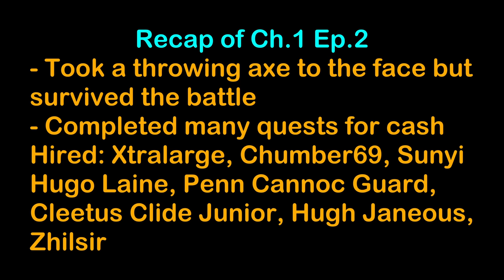Chad Dejavu - Robert Guiscard Bannerlord Modded Campaign 1-3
Robert Guiscard was a Norman adventurer who conquered all of southern Italy and the island of Sicily.  But before that, he was a hard-working mercenary.  In this Bannerlord campaign, we'll follow in the footsteps of Robert Guiscard by playing as a mercenary and using only mercenary units.

Rules:
- No selling gear to towns, only Misc filter & mounts
- No selling smithed items
- No selling to villages that have a lot of money (1 - 2k at most)
- Mercenary troops only
- Mod used to increase companions in taverns
- No Removing items from dead companions

Open Source Saddlery: RBM Patch (See Above Link)
Custom Spawns API - (See Link for Calradia At War)